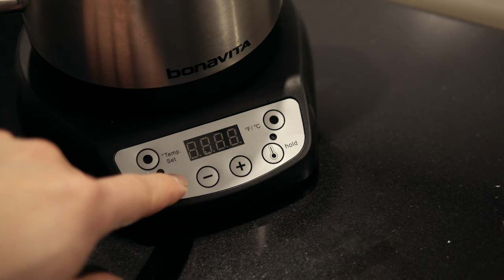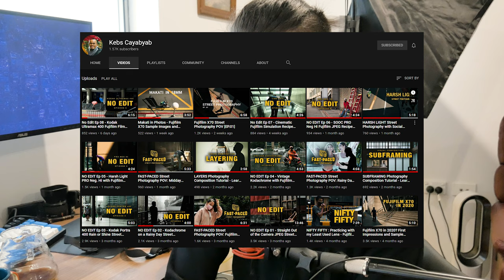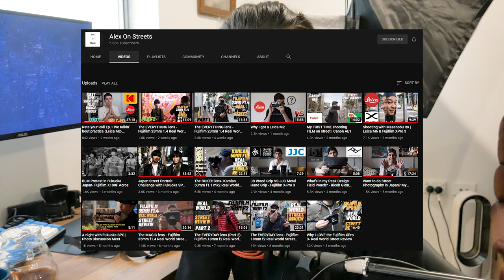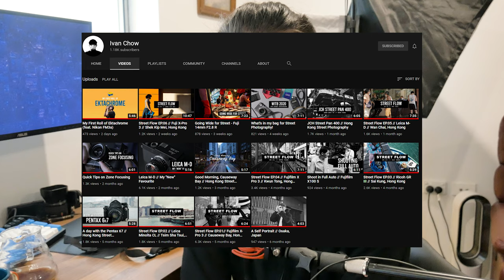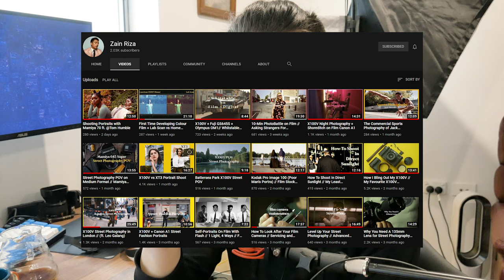Coffee, Cameras & Chill - New Pickups, New Fuji and Cool Youtubers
Welcome to a new format I call coffee, cameras and chill. An unscripted, uncut, longform video that I want to (hopefully!) incorporate into my channel.

I'll be going over my latest camera gear purchases, some new fuji camera news, and also sharing some cool youtubers which you should consider following!

For the people who have followed me not just for my tutorials or street povs, I hope I can connect a bit better with you guys through this laid back style. If you have any tips on what can be improved (apart from the obvious fact that I need to work on my speaking skills), feel free to let me know in the comments section!

0:00 Pourover ASMR
0:51 Introduction
2:23 Coffee of the Day
4:04 New gear acquisition: Rode Videomic NTG
6:30 New gear acquisition: Tiffen Black Pro Mist 1/4 Filter
8:34 The right way of attaching squarehood to lens filter
11:42 Fujifilm X-S10
14:41 Youtubers you should follow